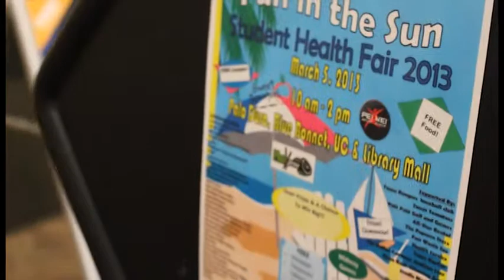SHAC Fun in the Sun Health Fair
SHAC hosted the "Fun in the Sun Health Fair" on Tuesday in the Bluebonnet Ballroom in the University Center.
Video and Edit by Jax Twine